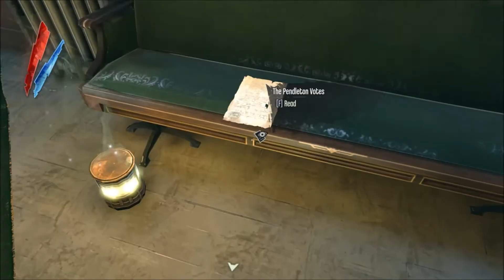Destro Plays Dishonoured, Part 16: Piero! I Need Sneaky Shoes!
Welcome to Dishonoured, where Destro and Corvo endeavor to get about through Dunwall without ever being noticed. Is it an endeavor doomed to failure, or is it possible to avoid nearly all the guards?

Dishonoured, or Dishonored I suppose, is made by Arkane Studios, Published by Bethesda, and for sale on Steam. It is excellent.